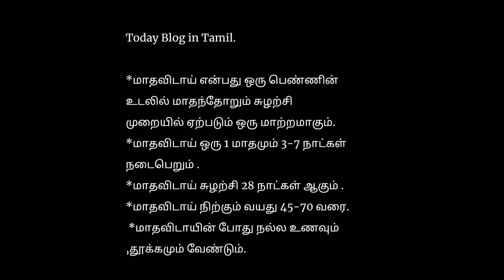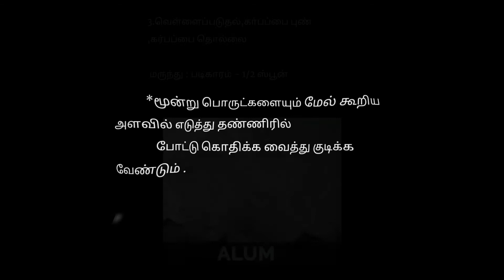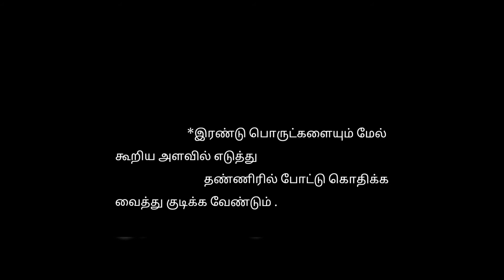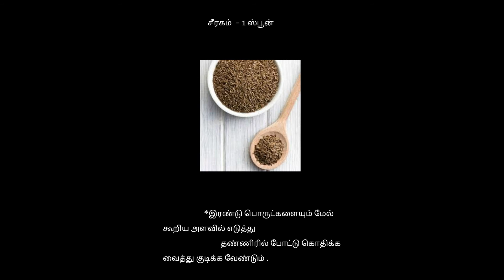Home Remedies for Menstrual Problems /Simple + Healthy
Hi friends,
Today Kaivaidhiya Kuripu,
Home Remedies for Menstrual Problems
Home Medicine is a best medicine for all..
First prefer for Home medicine.100% Curable Easy and simple Remedies in my Blog.

During menopause or during periods time some women get more bleedings and cramps.
Many time its be normal but sometimes its heavy with pain. so try this home remedies .. take care ladies. we are the backbone for our family. so be healthy and energetic.